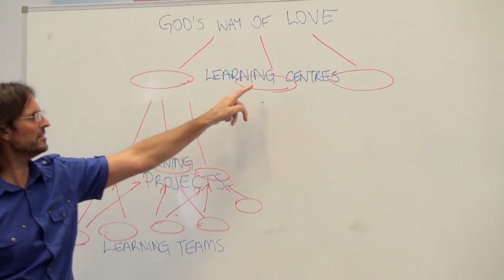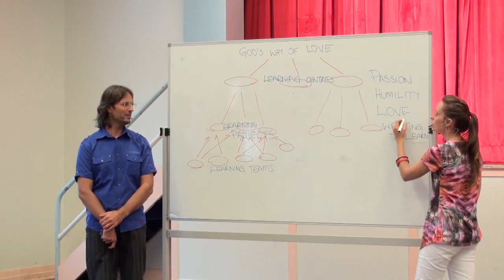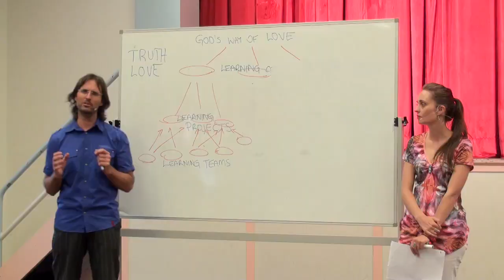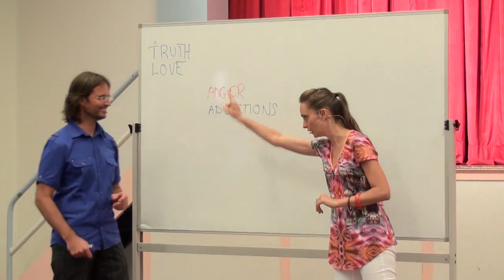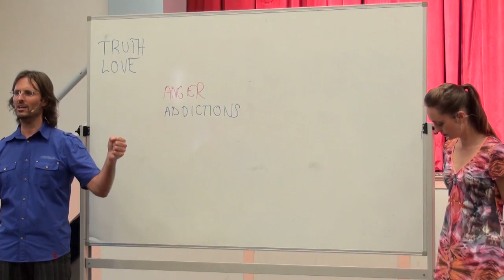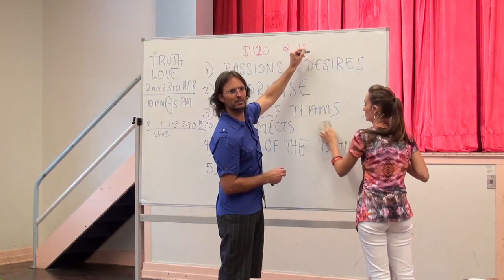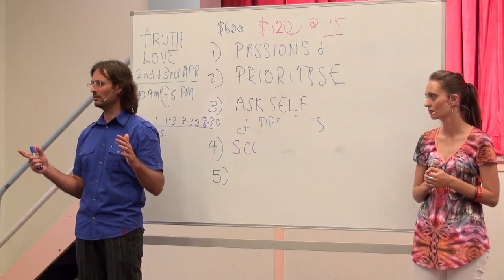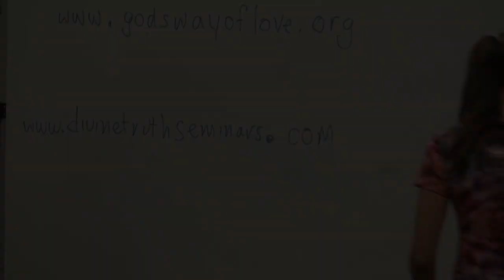20110320 Gods Way Of Love - Organisation Introduction P2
Note: God's Way of Love organisation was closed down in December 2012.
Presented in Murgon, Queensland, Australia on 20th March 2011.
Jesus and Mary discuss their decision to start up an organisation called God's Way Of Love. Part 2 of the discussion.